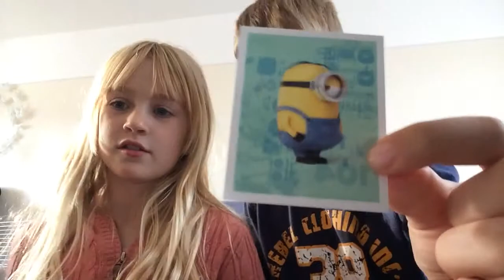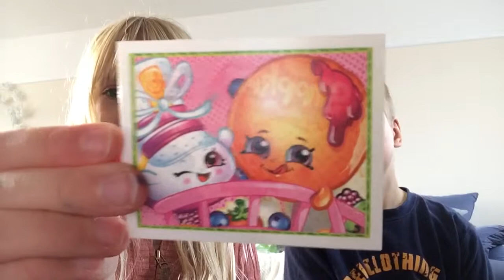Shopkins stickers part 3 with a special minion pack